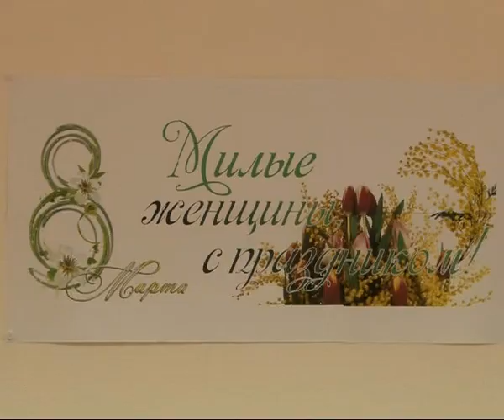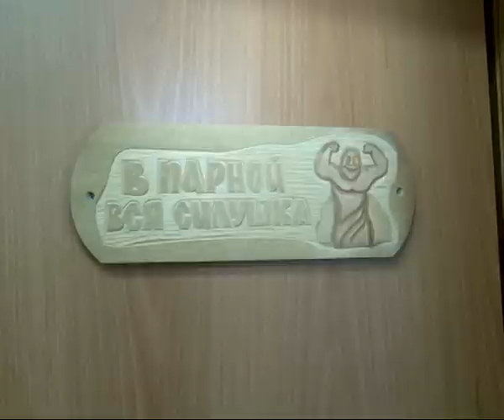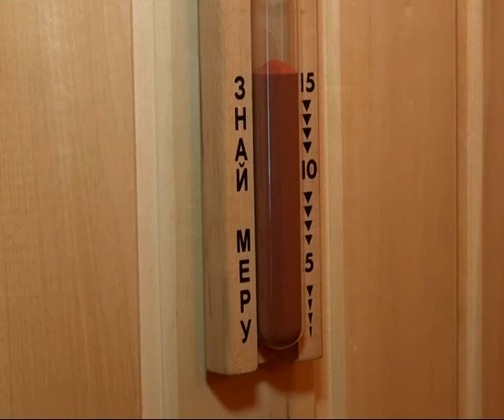Время Говорить - новости Рязани 06.03.14